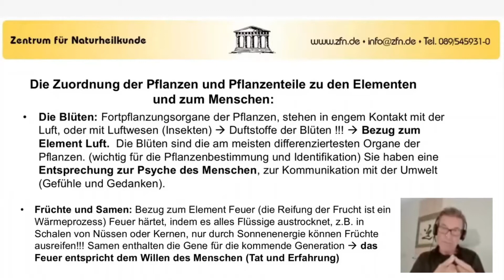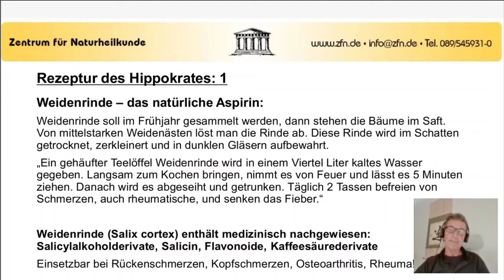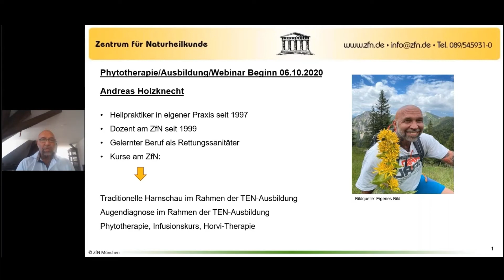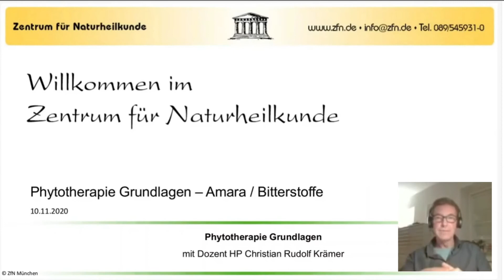Phytotherapie-Onlineausbildung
Phytotherapie Online-Grundausbildung - traditionelle und moderne Kräuterheilkunde
Gegen jede Krankheit ist ein Kraut gewachsen...
Die Pflanzenheilkunde begleitet den Menschen schon seit Jahrtausenden.
Angefangen bei den alten Ägyptern und  Griechen über die Klostermedizin bis zur heutigen, moderne Herstellung und Anwendung ist sie in der ganzheitlichen Therapie unersetzlich. In unserer modularen Phytoausbildung lernen Sie nicht nur die einzelnen Signaturen der Heilpflanzen, deren Anwendung und Darreichungsformen, sondern schöpfen aus dem Wissensschatz unserer erfahrenen Dozenten über altes, bewährtes Heilwissen, welches Sie in keinem Lehrbuch finden. Das tiefe Verständnis dieser wunderbaren Therapiemethode wie auch die geschickte Kombination von Heilkräutern wird Ihnen ein wertvoller Wissensschatz in Ihrem Praxisalltag sein. Lernen Sie in unserem Grundmodul an 10 Webinar-Abenden das so wichtige Basiswissen aller wichtigen Heilpflanzen, deren Geschichte, die Wirkstoffklassen, Nomenklatur, Herstellung, Zubereitung und Anwendung von Heilpflanzen wie auch einen Exkurs in die Spagyrik und Gemmotherapie. Viele bewährte Kräuter-Rezepturen und Geheim-Tipps runden das Grundmodul ab. Einen Ausblick auf die weiterführenden rollierenden Modulen bietet unser im Grundmodul enthaltene Webinar-Abend, an dem das gelernte Wissen rund um die Heilpflanzen mit Krankheitsbild Erkältungskrankheiten und 1. Hilfe zur Anwendung kommt. Unsere 2 Dozenten Andreas Holzknecht und Christian R. Krämer sind langjährige Phytotherapeuthen in eigener Praxis und teilen seit Jahren erfolgreich ihr Wissen als Dozenten bei uns im ZfN mit ihren Schülern. Freuen Sie sich auf dieses profunde und spannend dargebrachte Wissen aus ihrem reichen Erfahrungsschatz. In den weiterführenden rollierenden Modulen geht es an jeweils 4 Webinar-Abenden ganz konkret um die Beschwerdebilder der Patienten. Werden Sie durch unsere Zusatz-Module sicher in der Rezeptur, Wirkung und Verordnung der Heilkräuter inkl. den unterschiedlichsten Darreichungsformen.
Dauer: 10 Webinarabende
Termindetails:
Mo, 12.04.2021 | 18:30 - 20:30 Uhr
Mo, 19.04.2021 | 18:30 - 20:30 Uhr
Mo, 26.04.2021 | 18:30 - 20:30 Uhr
Mo, 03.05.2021 | 18:30 - 20:30 Uhr
Mo, 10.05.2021 | 18:30 - 20:30 Uhr
Mo, 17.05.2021 | 18:30 - 20:30 Uhr
Mo, 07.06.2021 | 18:30 - 20:30 Uhr
Mo, 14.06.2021 | 18:30 - 20:30 Uhr
Mo, 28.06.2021 | 18:30 - 20:30 Uhr
Mo, 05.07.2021 | 18:30 - 20:30 Uhr

Dozenten: HP Andreas Holzknecht und HP Christian Krämer